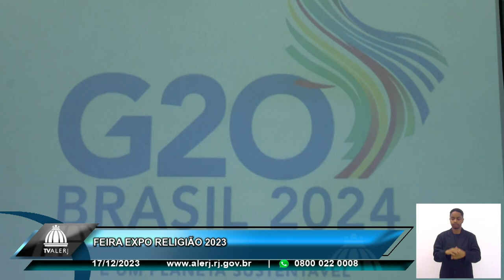Feira Expo Religião 2023 - Encerramento